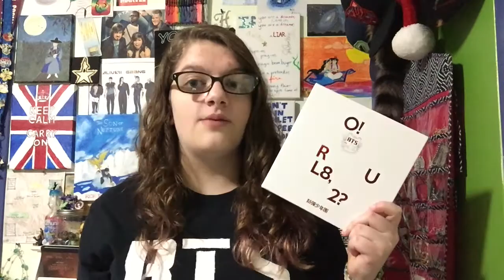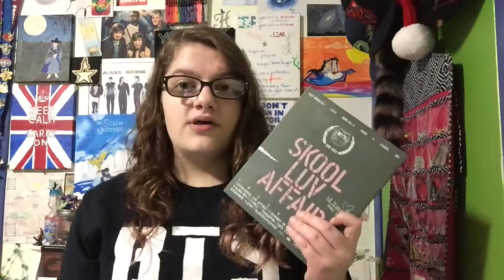A Beginner's Guide to: BTS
H & K Drama Twitter: @HandKDrama